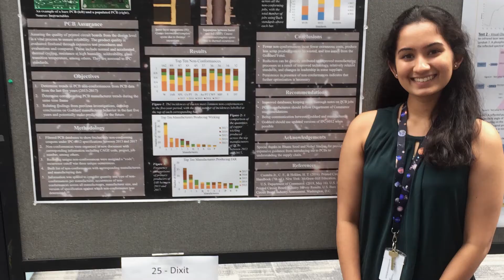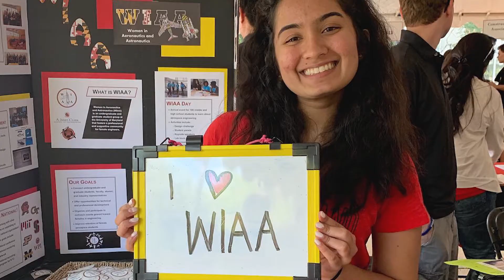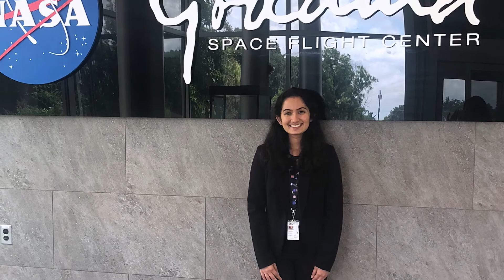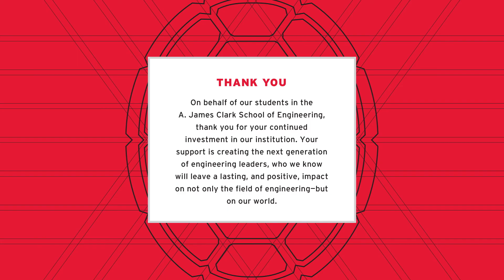The Impact of Scholarships: Female Engineers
Meet Anusha Dixit, '21, and Rachel Cueva, '21.  These aerospace engineers discuss why they chose the A. James Clark School of Engineering and how they are inspiring future female engineers through the invaluable support of scholarships.